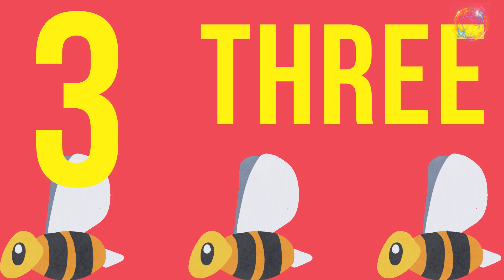Numbers 1-10 for toddlers | get ready for school | YouTube kids. videos | Spell Numbers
Numbers 1-10 for toddlers | YouTube kids. videos | Learning Videos for toddlers | 123 | Brain Smart Kids. Numbers 0 to 10. learning Videos for Preschool, Toddlers and Kindergarten. With a real teacher, Brain Smart Kids. ABCD, Colors, Shapes for preschool, toddlers & elementary kids video | Welcome to number learning with Brain Smart Kids! |Help your child learn numbers 0-10, how to recognize, pronounce & spell. Watch as your child's language skills soar while they learn to recognize, pronounce, and spell. ABC's
Numbers
0:00-intro

Zero
One
Two
Three
Four
Five
Six
Seven
Eight
Nine
Ten